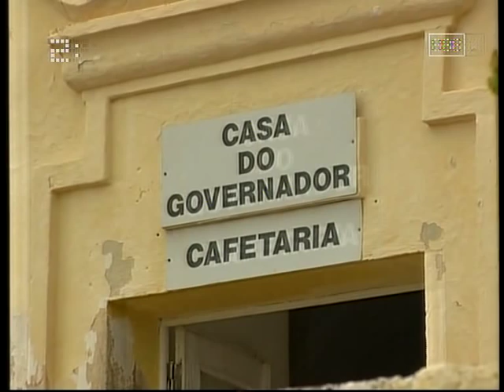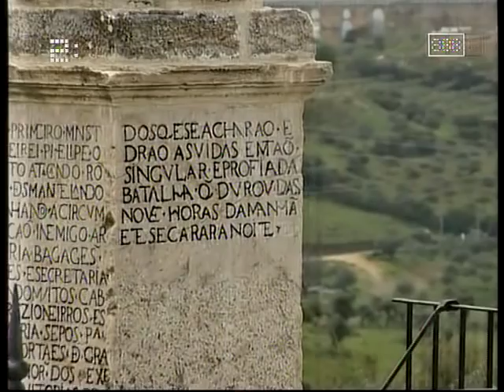programa de jose hermano saraiva sobre elvas